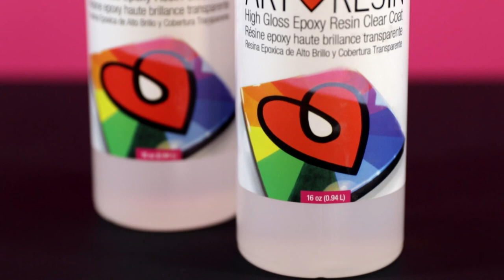Comment utiliser la résine époxy ArtResin: Étape 4 - Versez + Épandez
Dans cette vidéo, nous vous montrons comment verser et étendre votre ArtResin.

Une fois que vous aurez mélangé la résine et le durcisseur ensemble, vous aurez environ 45 minutes pour étaler le produit, avant qu'il ne commence à durcir.

Si votre mélange est plus chaud que la température ambiante, votre temps de travail et le temps de durcissement seront diminués.

Versez et étalez l'ArtResin comme bon vous semble. Si vous avez l'intention de recouvrir toute la pièce, commencez par verser au centre.

Utilisez un épandeur pour guider l’ArtResin exactement où vous le voulez, OU vous pouvez utiliser une brosse jetable pour en mettre sur seulement certaines zones de votre pièce.

Vous pouvez résiner les côtés avec une brosse jetable ou votre main gantée, ou appliquez simplement une couche de résine sur le dessus de la pièce.

Vous êtes maintenant prêt pour l'étape 5.